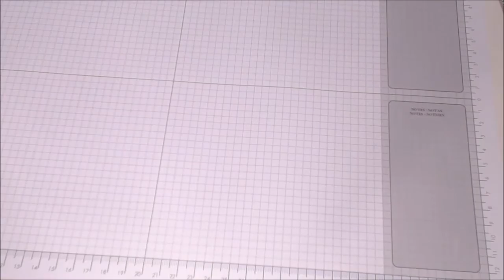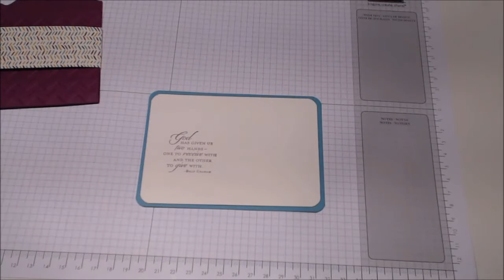Envelope Punch Board project 4 of 6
Envelope Punch Board File Folder card with Belly Band.

JelloLane71.stampinup.net
Facebook.com/JelloLane71

Envelope Punch Board
Rich Razzleberry Cardstock - 8 x 5 1/2, score at 3 3/4"
Bermuda Bay Cardstock - 5 1/8" x 3 3/4"
Very Vanilla Cardstock - 4 7/8" x 3 1/2"
Bohemian DSP - 1 1/2" x 12"
2 - Very Vanilla scrap Cardstock 3 1/2" x 2 1/4"
2" Circle Punch in Rich Razzleberry
Deco Labels framelits
1 - Smallest framelit / Very Vanilla
1 - 2nd Smallest framelit / Bermuda Bay
1 - 3rd Smallest framelit / Delightful Dijon
Small flower punch from Boho Blossoms
Metal Rimmed Pearls
Flower Shop Stamp Set
Pansy Punch
Trust God Stamp Set
Oh My Goodies Stamp Set
Chevron Embossing Folder
Big Shot